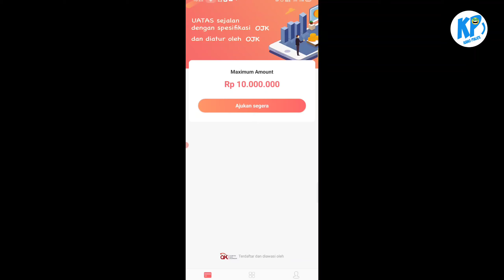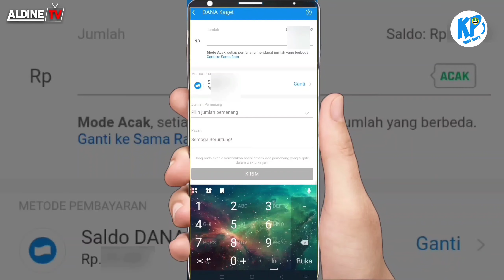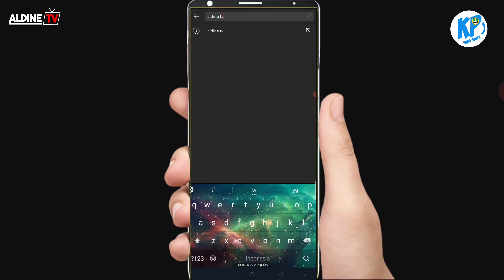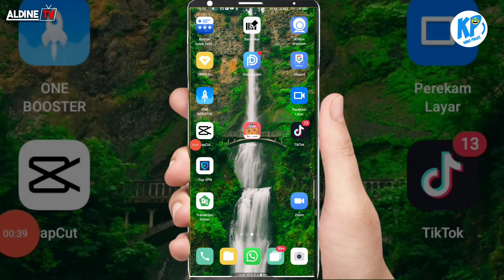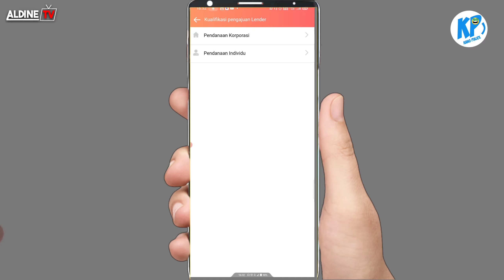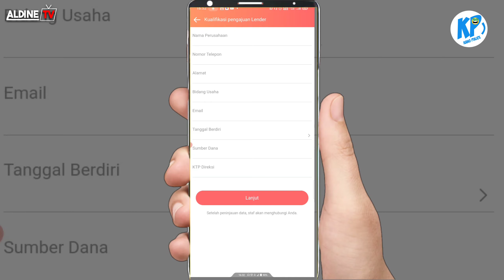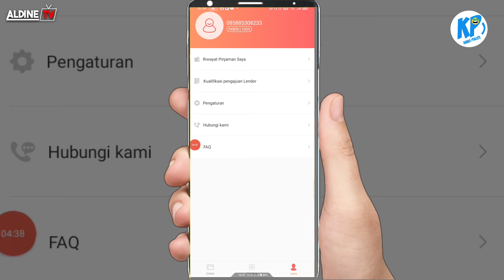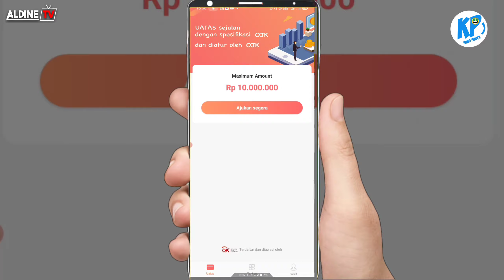pinjaman online langsung cair, bunga rendah resmi OJK 2021 data dijamin aman